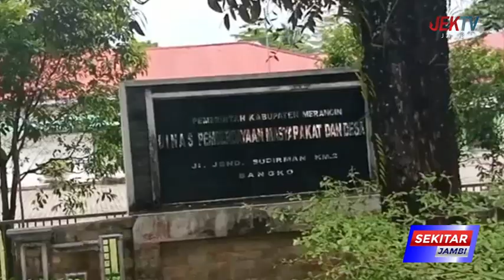KADES TERANCAM DINONAKTIFKAN